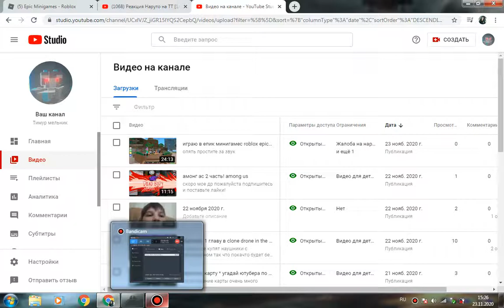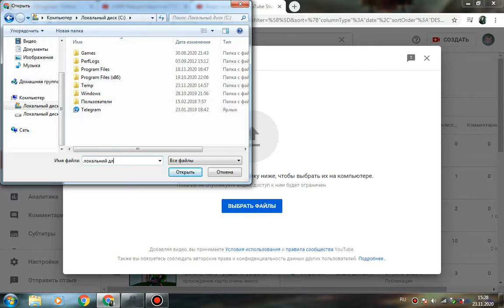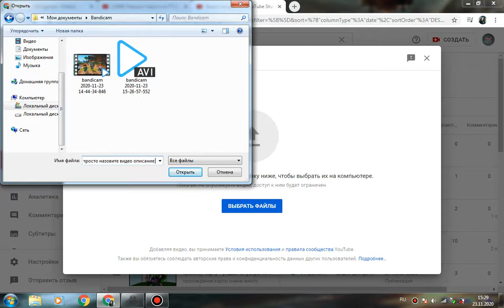как загрузить видео с бандикама в ютуб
простите за то нету звука